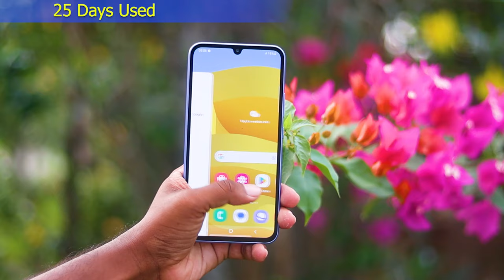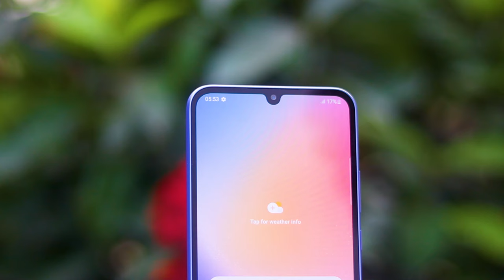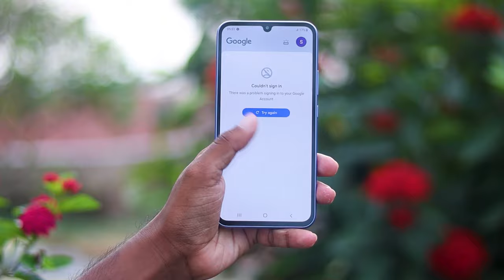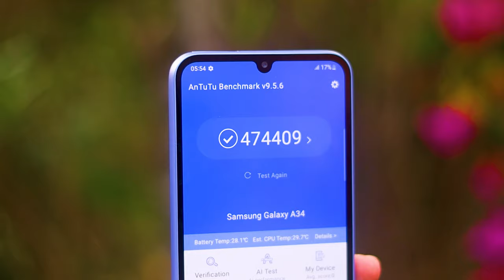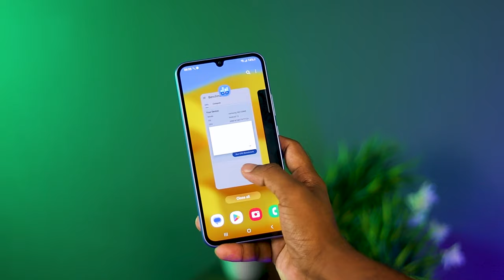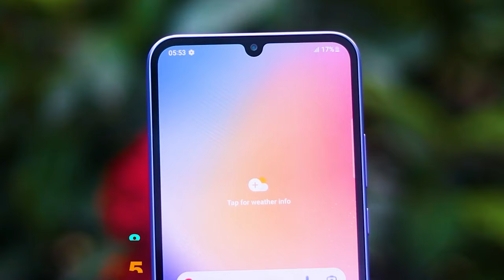Samsung Galaxy A34 Review After 30 Days | Big Problems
AJ main Samsung galaxy a34 review kiya hu 30 days ke bat. Honest Opinion Diya hu Dosto. Video last tak Jorur Dekna Dosto🙏🙏.

Video Topic :-